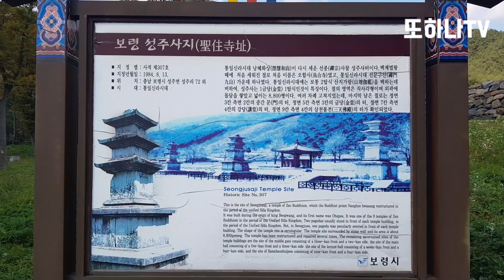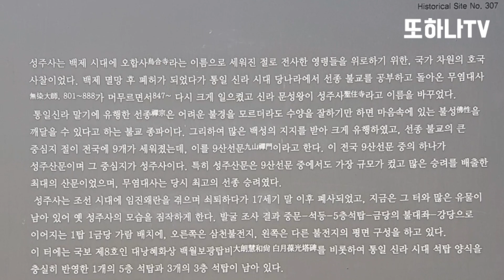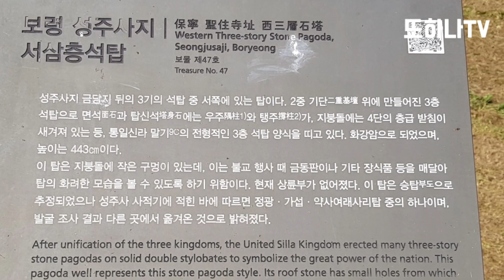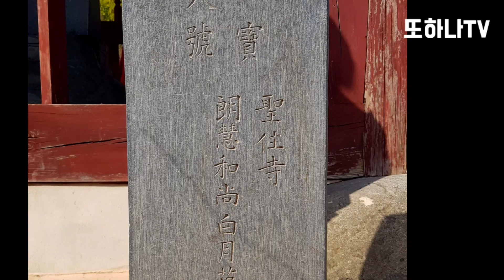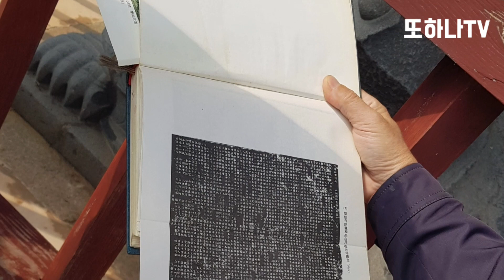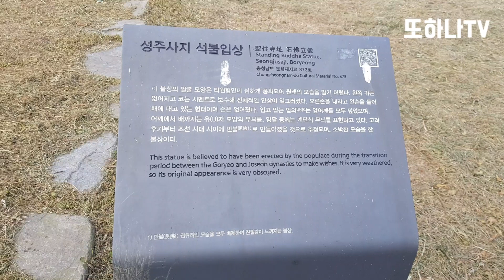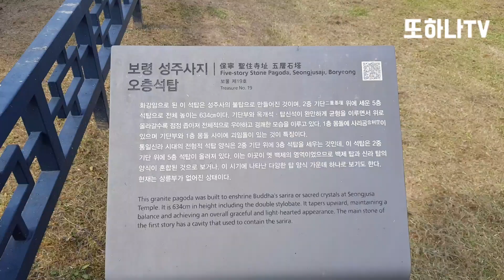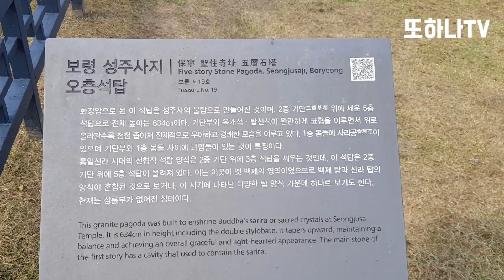Seongju Sajianghye Hyesang Topbi 성주사지 낭혜화상탑비 .19.12.22